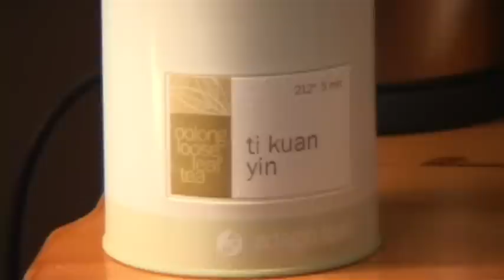Lindsey Wilson Conversations - 2009-2010 - Episode 1 - Dustin Harris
dustin harris talks about tea